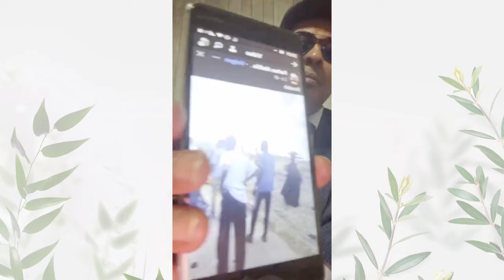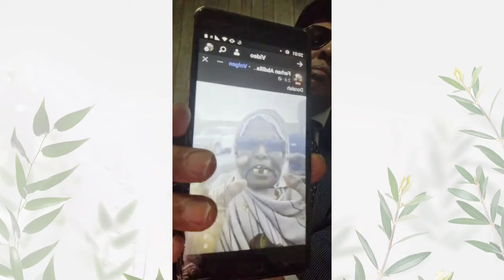WAR DEG DEG Ah DJIBOUTI 🇩🇯 March 9, 2024